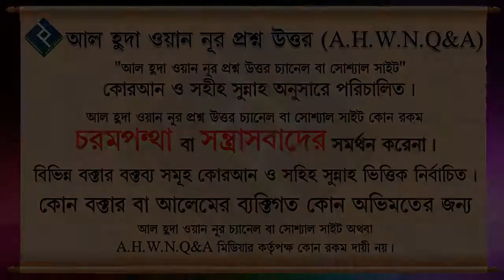মুরাকাবাহ বলতে কী বোঝায়┇৬৪ নং┇শায়েখ আব্দুল আল বাকী